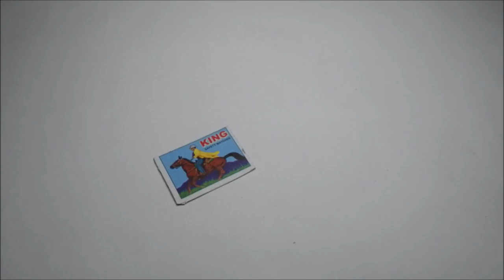How To Make Foldable Falcon Wings using matchbox | Avengers Falcon Wings DIY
How to make Falcon wings using matchbox which is foldable at home, all steps to make this is given in video if you have any doubts ley me know in comments below
Also check my older videos related to making spider man web shooter  and falcon wings with paper